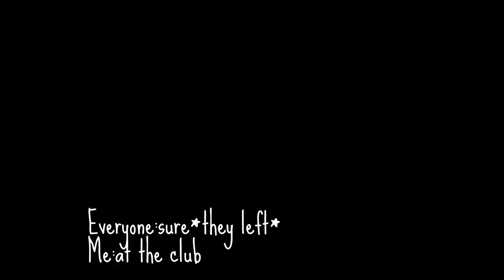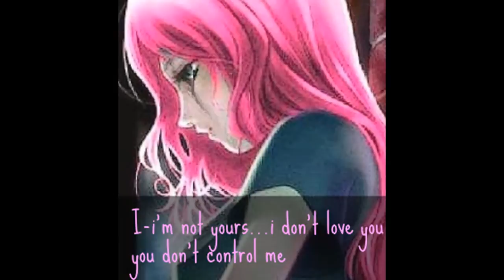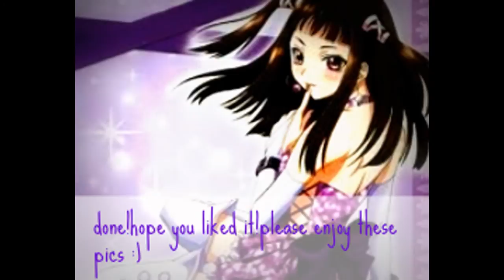Akasaku Movie Part 2 .:Tears:.